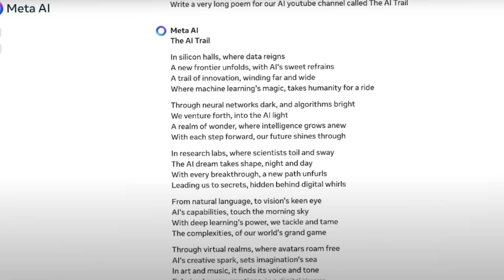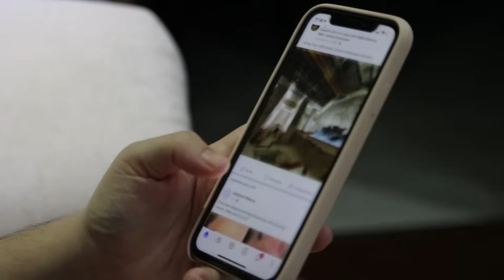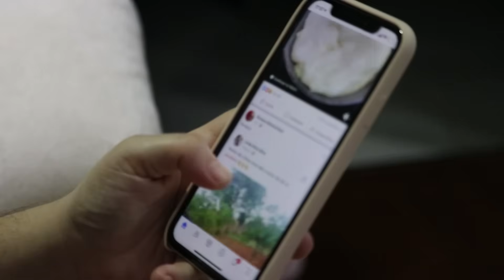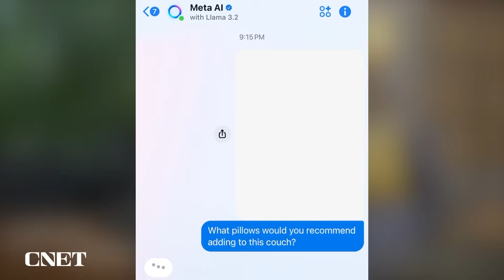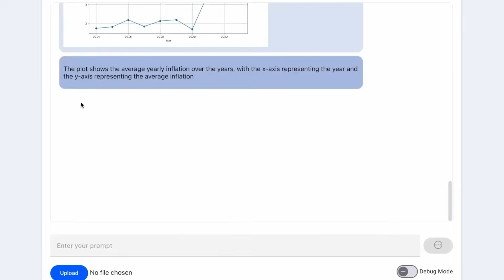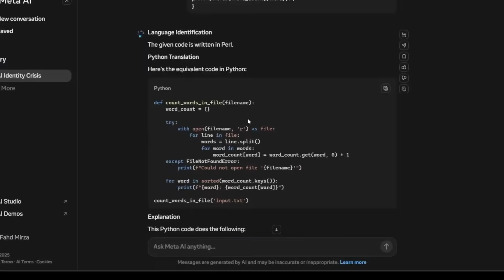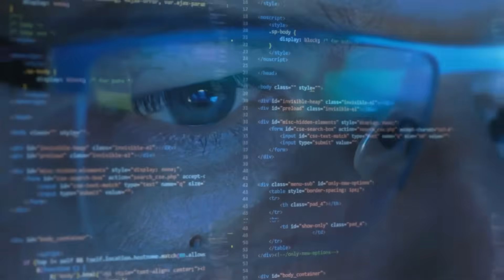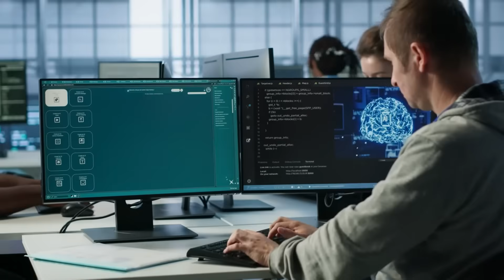"Meta Just Launched an AI App to Rival ChatGPT & Google Gemini – New Personal AI Assistant!"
Is your current AI assistant about to become obsolete? Meta just dropped a bombshell: a revolutionary AI app designed to rival ChatGPT and Google Gemini, promising smarter, faster, and hyper-personalized assistance. Say hello to your new pocket genius—whether you’re drafting emails, planning trips, or cracking complex code, this tool aims to redefine how we interact with AI.

What makes Meta’s AI stand out? Built on a next-gen language model, it combines real-time web access, multi-platform integration (think Instagram, WhatsApp, and more), and eerily human-like contextual understanding. Unlike ChatGPT’s text focus or Gemini’s search roots, Meta’s app learns your habits, anticipates needs, and even mimics your communication style—all while prioritizing privacy (or so they claim).

How does it stack up against the giants? We tested it head-to-head with ChatGPT-4o and Gemini Advanced. Spoiler: Its ability to pull live data from your social feeds and offline conversations gives it a scary edge. Imagine an AI that remembers your friend’s birthday from a DM, suggests gifts based on their posts, and auto-drafts a heartfelt message. But there’s a catch—we’ll expose its limitations and why some are calling it “creepily invasive.”

Ready to future-proof your tech life? The AI wars just got personal.

How to use Meta’s AI app? Is Meta’s AI better than ChatGPT? Does Meta’s AI work offline? How private is Meta’s AI? Can it replace Google Gemini? This video answers every burning question. Watch now—before your apps feel Stone Age.

ai.uncovered.official